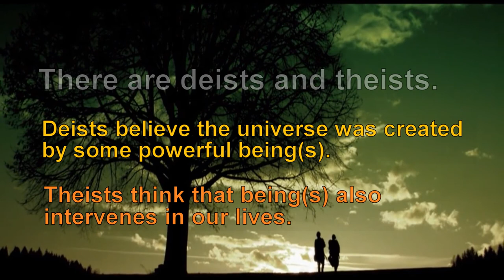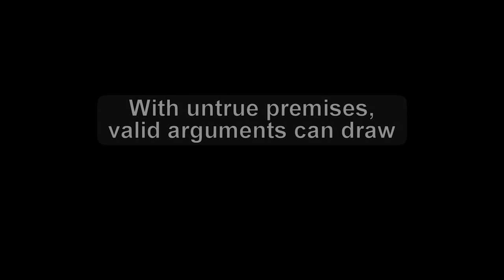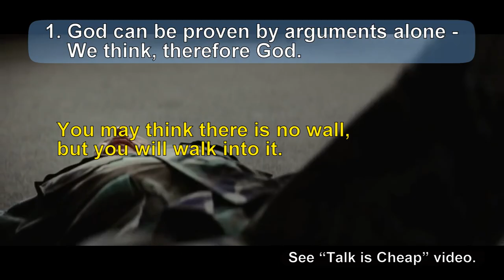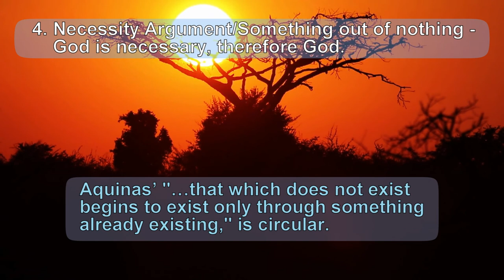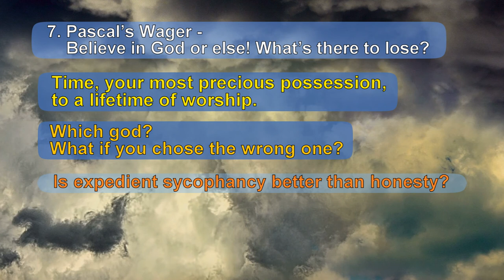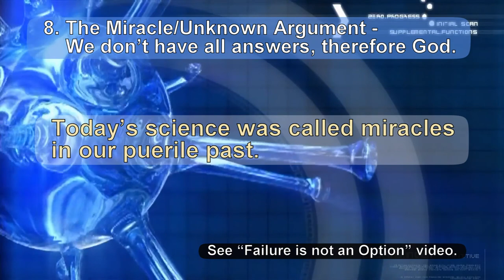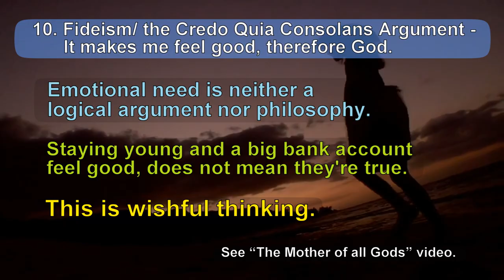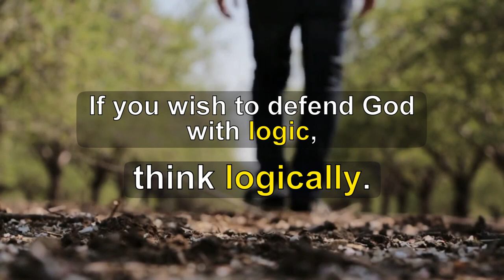Uh...therefore God - 13 Failed Arguments for God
Condensed refutation of the most popular arguments for God, with links to references and videos with more exposition. There is no good argument for God. If gods were real, they would be self-evident. Video Catalog No. 111.

Man Who Stare At Goats 2009, Smoke House Pictures/Overture Films
The Private Life of Chickens 2011, BBS Documentary